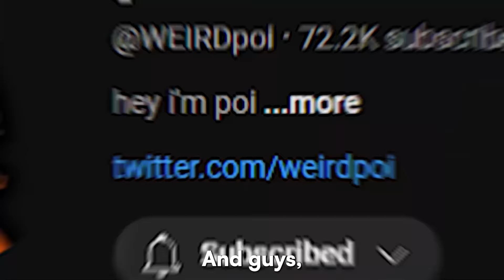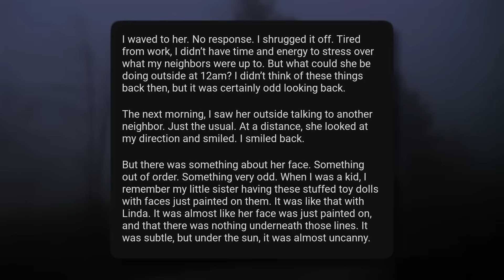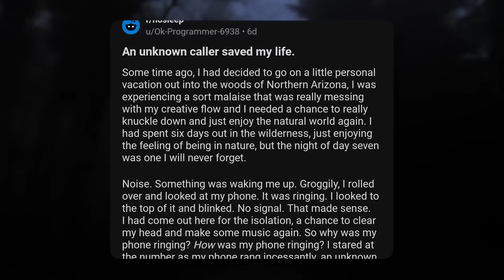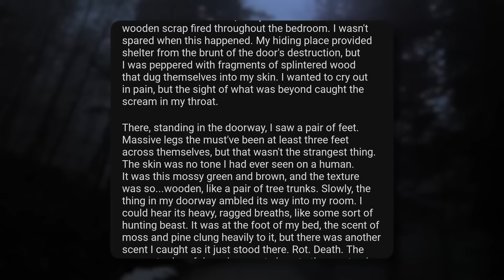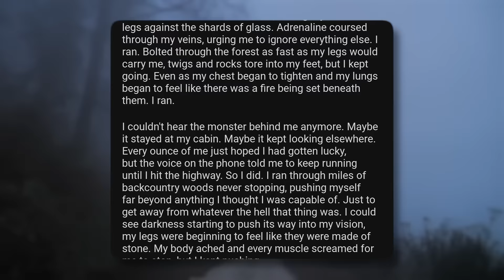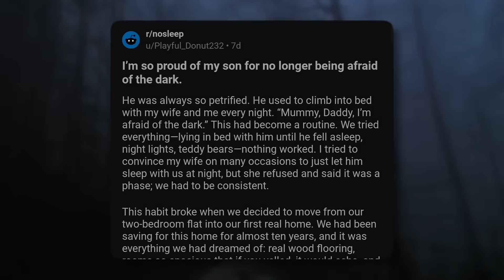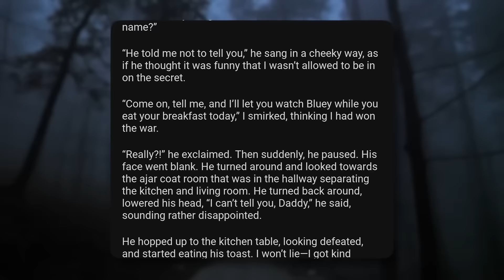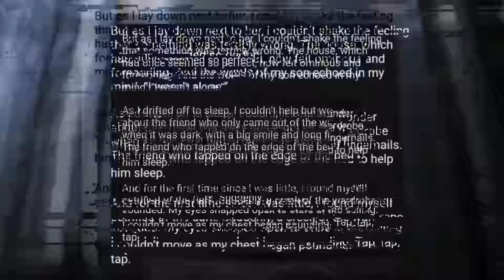Spooky Reddit Stories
A collection of unnerving stories found on Reddit.

Timestamps:
0:00 Intro
0:19 1st Story
5:53 2nd Story
15:08 3rd Story
21:56 Outro

If you love this type of content and want to help me, a sub would be greatly appreciated.

If you wish to share a personal true story, please send it to . Any stories with poorly organized sentences and language will not be read, so please keep things clean and understandable.